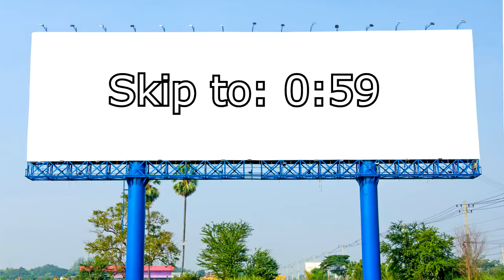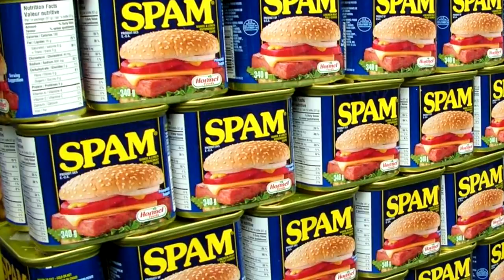Davvy's D&D 5e Gnoll Guide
Any guide where I trick the FBI man into thinking that I'm a furry is a good day.

Paul Christopher
Lil' Sig
Caleb
Maxwell
Alexa Barco
Ryan Barry
William Justin St Clair
Yuri
Dillon Sylvester
Kiron Dutton
Jack Branca
McFloss
Andrew Hughesdon
Emma Allard
Constellation
Alex Tuffin
ThatGuyBoom45
Douglas Mackintosh
Riemis
Michael Conley
Dietrich
John Allmark
Twelvesideddie
Zane Stewart
Duncan Ripoll
brandon king
Joshua Wellman
Isabell Vafors
Lauciano Almeida
Just Kieron
ArmaniAsari
Tom Sutton
Tye Lee Nall
Alex
Jeremiah Williams
Rose
Tempest
Travis Flatt
Gabriel Ericson
Asa Borquist
Brooks Journey
Aless Ferro
Wyatt Riffle
Shawn Hanf
Trystan
Chellzebub
Shortbeard
AGuyNamedSparre
Daniel Devare
Akriloth2160
badbadfishy
Christopher Lord
Sharp Hand Joe
Fraser Ferguson
Daan Vosselman
Timufic
Samuel Soto
TrainerBlue192
Christian Cooper
Patrick S. Dempsey
Thestralpony
Jonathan Ware
RichardAlatorre
AzerothAven
Keander Jensen
Samuel Soto
Lucaith
God Of Mimics
Alex Kuczun
N7Shirk
Michael Fong
Wesley
mario
Andrew Neal
Corey
David Austin Buice
Anthony Nathaniel Campbell
Rudewolfe
TempoBueno
ViktorD20